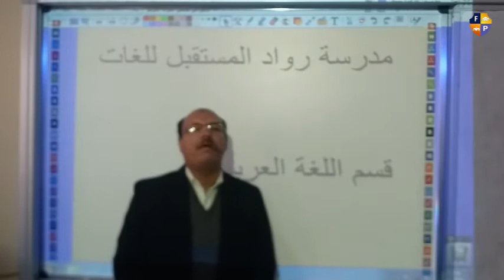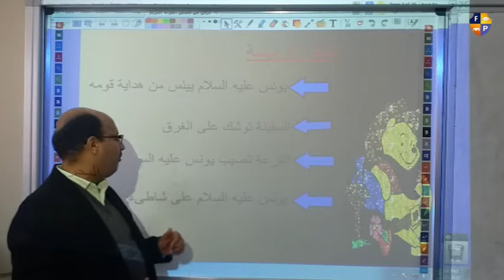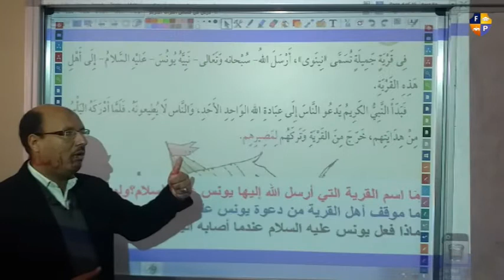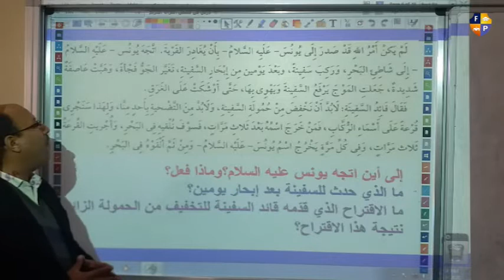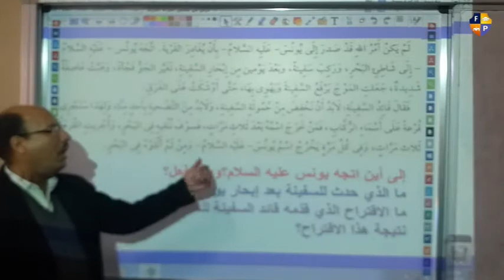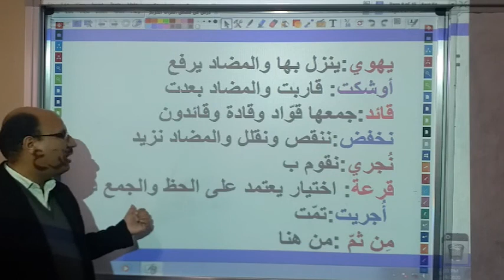من قصص القرآن الجزء الأول 1ع~1